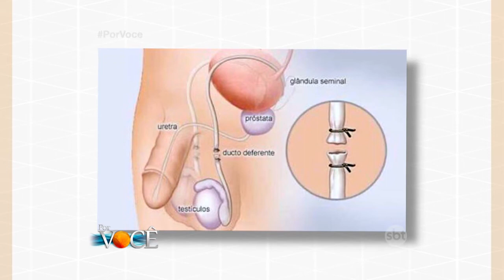Por Você - Tirando suas Dúvidas com Dr. Alex: vasectomia 30/09/17